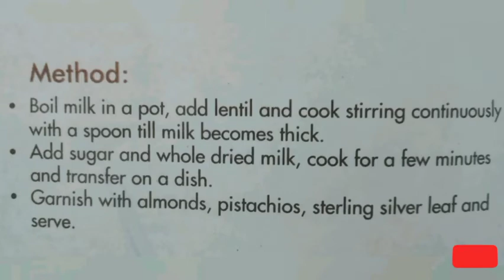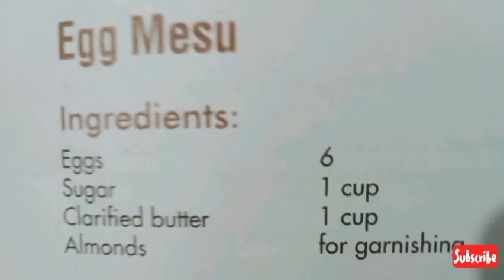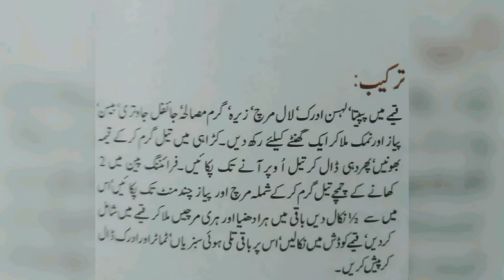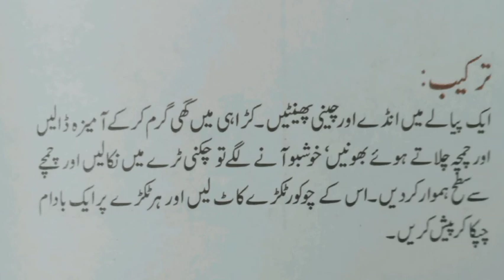5 food recipes in 4 minutes|yummy recipes|mouthwatering recipies